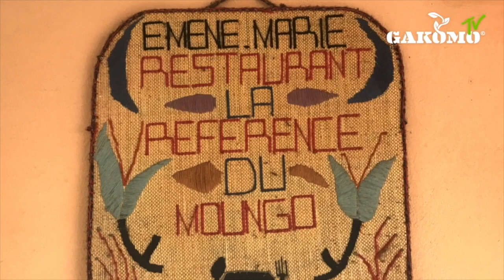Le Poivre de Penja de Josi - le film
Découvrez le fameux Poivre de Penja, l'un des meilleurs du monde, sur place, au Cameroun. Gakomo, qui a aussi une filiale sur place, s'y rend régulièrement. Pépinière, Récolte, Trempage, Séchage et Tri manuel, ce dernier n'aura plus de secret pour vous!